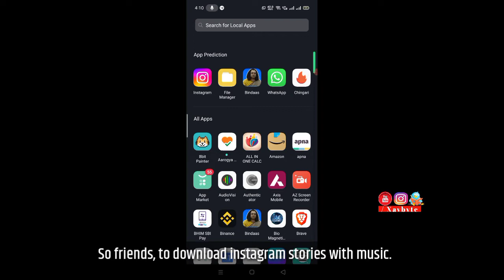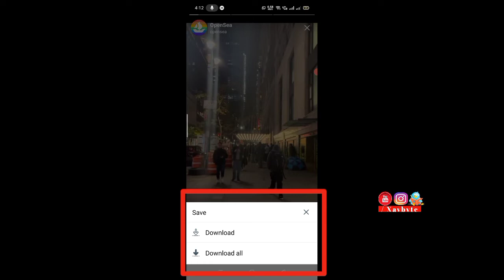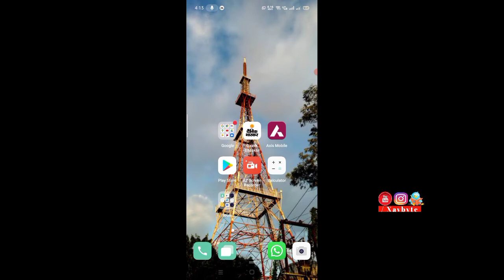how to download instagram videos on android 2022 | Whatsapp, Instagram status download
Related search:
instagram video downloader kaise kare
instagram reel video download
instagram video download mp4
how to download instagram stories of ohters
how to download instagram photos
instagram video download without watermark
instagram download for pc
how to download instagram videos android phone 2022
Whatsapp status vivo phone directly to phone
download twitter videos on iphone